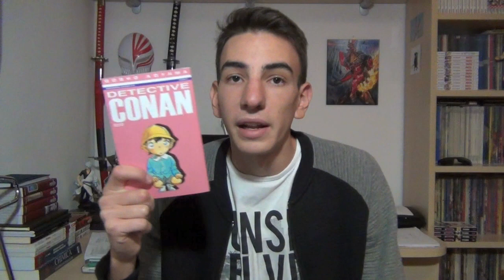ACQUISTI manga/fumetti - Dicembre 2016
Bentornati sul canale nel nuovo anno, vi auguro un fantastico 2017!
Ecco l' ultimo video acquisti del 2016, spero vi piaccia!